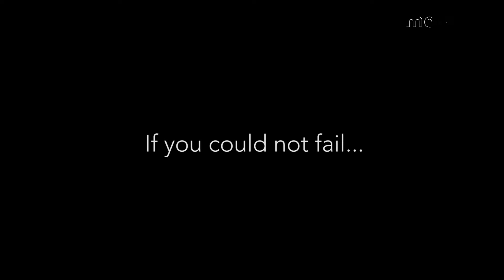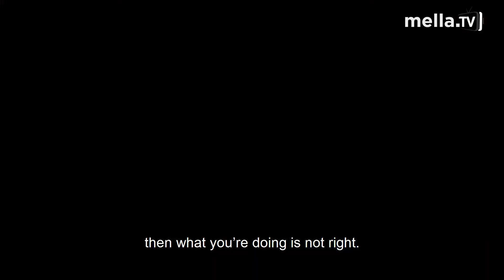If you could not fail... What would you do?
Even though failure is a part of life and certainly setting up businesses, we wanted to see how high people would aim if they weren't limited by the fear of failure. So we went around the streets of Addis Ababa asking people what they would do if there was no such thing as failure. The responses we got were quite intriguing and we can't wait for you to hear them! Enjoy the video and share what YOU would do if there was no such thing as failure.

for more videos on Business and Entrepreneurship.

Share the video and tag someone who needs to see this!